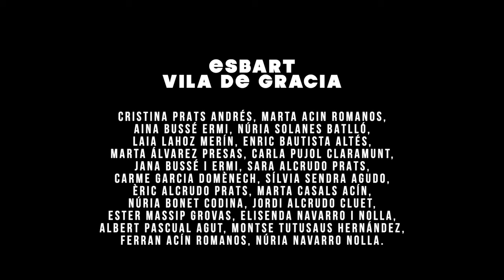Sunset Rhythm Kings, Autèntics i Genuïns - Ball de Gitanes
Us presentem el primer videoclip d'AUTÈNTICS i GENUÏNS, la nova proposta de la banda gironina SUNSET RHYTHM KINGS.

Una producció de
IGOR STUDIO i TEMPS RECORD, amb la col·laboració especial de l'ESBART VILA DE GRÀCIA, les WHITE CHOCOLATE i els AMICS DEL SWING.

Sunset Rythm Kings

Dani Alonso, trombó; Oriol Vallès, trompeta; Pau Casares, clarinet;
Marc Martín, piano; Albert Martínez, contrabaix; Joan Casares, bateria.

Esbart Vila de Gràcia

Cristina Prats Andrés
Marta Acin Romanos
Aina Bussé Ermi
Núria Solanes Batlló
Laia Lahoz Merín
Enric Bautista Altés
Marta Álvarez Presas
Carla Pujol Claramunt
Jana Bussé i Ermi
Sara Alcrudo Prats
Carme Garcia Domènech
Sílvia Sendra Agudo
Èric Alcrudo Prats
Marta Casals Acín
Núria Bonet Codina
Jordi Alcrudo Cluet
Ester Massip Grovas
Elisenda Navarro i Nolla
Albert Pascual Agut
Montse Tutusaus Hernández
Ferran Acín Romanos
Núria Navarro Nolla

Amics del Swing

Agustí Sabater
Albert Vallverdú
Anna Guimerais
Arantxa Ramírez
Clàudia Viladrich
Dídac Meya
Eva Bret
Gloria Garcia
Jaume Oller
Joana Aragay
Jordi Rosés
Jordi Sànchez
Marta Vergés
Neus Castells
Ramon Castellà